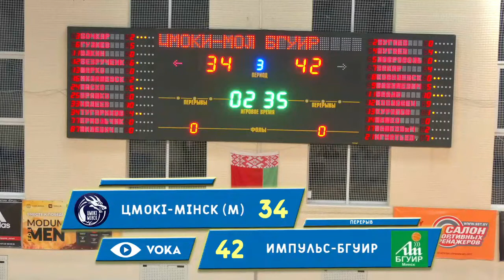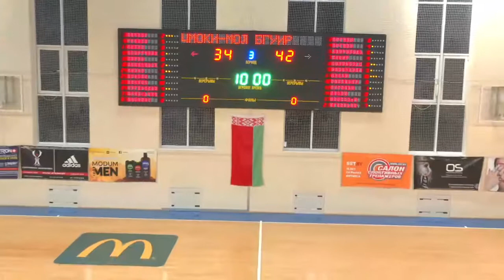Цмоки Минск (молодежная) - Импульс БГУИР Минская область. 9 декабря 2020г.